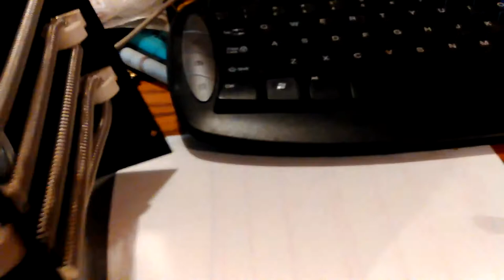Don Bishop Bathroom Broan 655 Heater and Exaust Fan with Light Combination Repairs New Installation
Don Bishop Bathroom Broan 655 Heater and Exaust Fan with Light Combination Repairs New Installation There are 29 Videos or Parts, in this Series. I didn't label the Parts as I went and now I can't add Part or Series numbers. Sorry... Don Video by Don Bishop

My Web Site’s Business Page. The Entry Point for all the rest... Don Bishop Bathroom Broan 655 Heater and Exaust Fan with Light Combination Repairs and New Installation YouTube Channel Description, for Dweb98